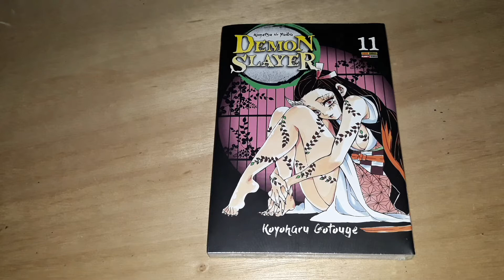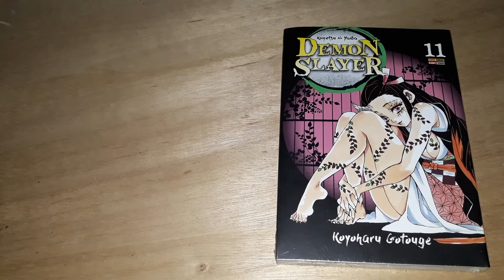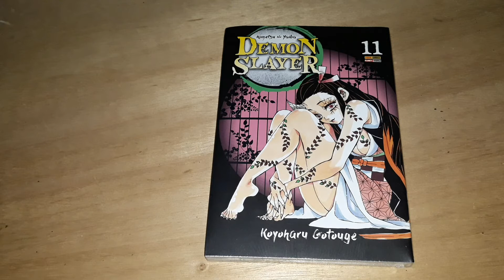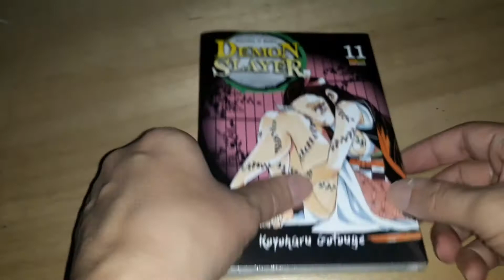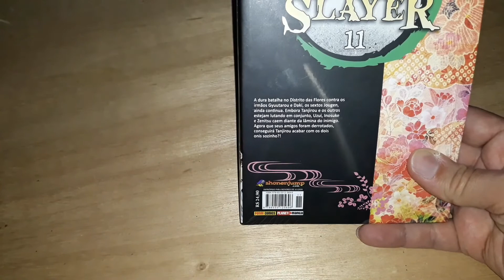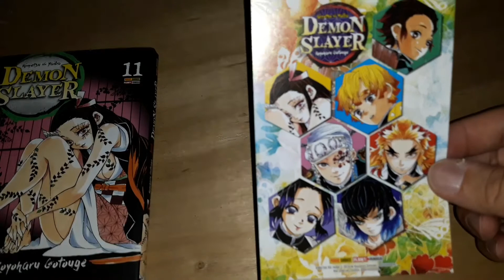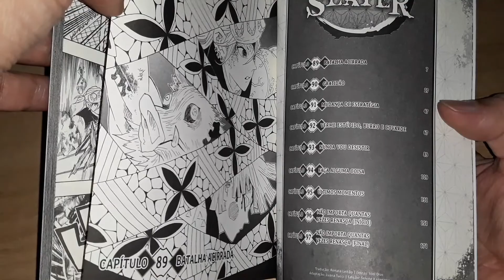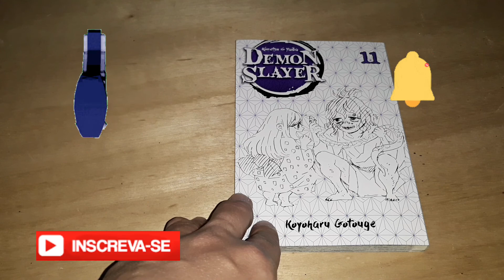Demon Slayer volume 11. Um desabafo e um breve unboxing.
Fala pessoal beleza.  Depois de muito tempo procurando finalmente eu achei o volume 11 de Demon slayer. Esse vídeo traz mais um desabafo meu sobre o que tem acontecido quanto as publicações de mangás.